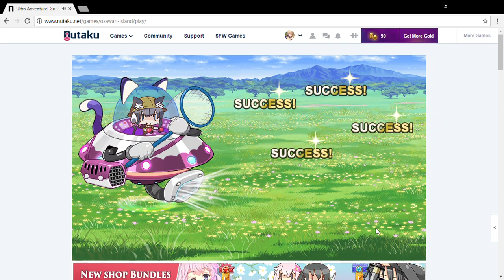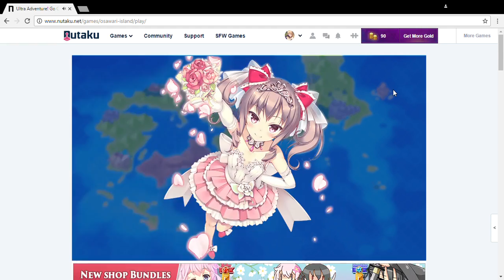Ultra Adventure! Go! Go! Osawari Island - Miko Hard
First boss of the Kitty Rampage event. She's named after a fox eromon that you face in this same stage. She buffs her defense but has low HP anyway, so you should be fine.